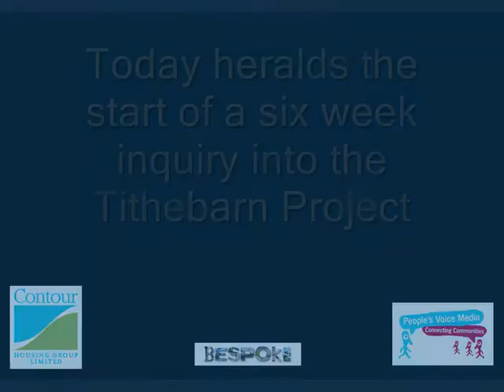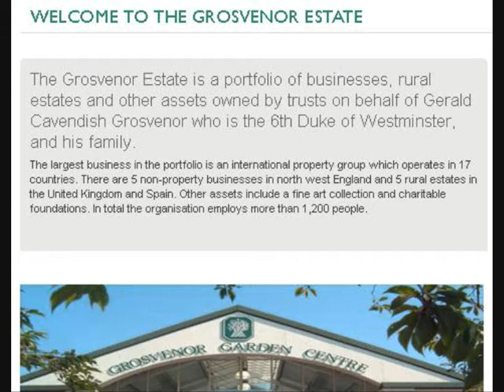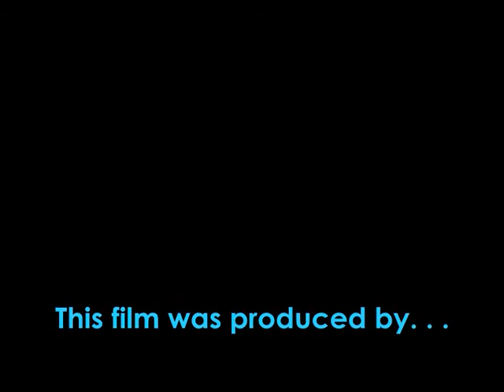Regeneration - Tithebarn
Today (18 May 2010)  saw the beginning of the six week inquiry into the launch of the Tithebarn project in Preston, after objections from Blackburn and Blackpool.
A few days ago, I interviewed Derek Whyte, the Assistant Director Regeneration of PCC for his thoughts.